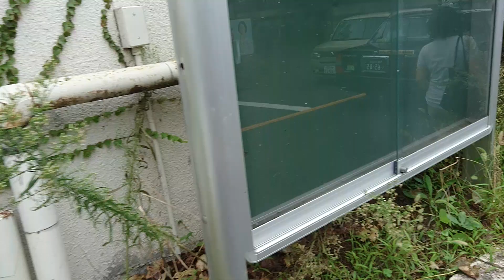廃止になった交番を見てきた。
家やアパートの廃墟・廃屋は見る事がありますが、交番は初めて見かけました。
この交番は昭和52.12から平成30.3.31まで運用して廃止になり、今後は反町交番が引き継ぐ様です。

直立不動で敬礼【海軍・海自】感動する話